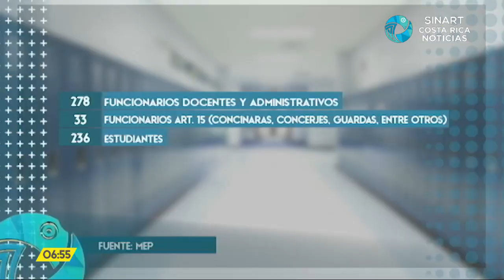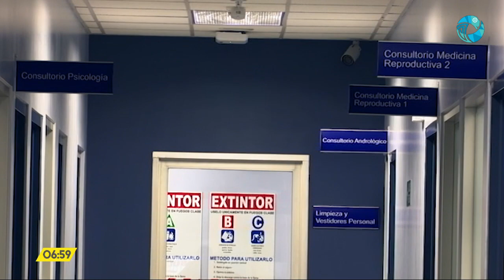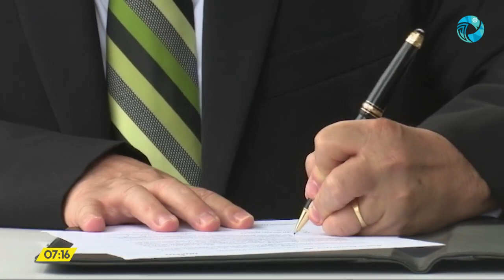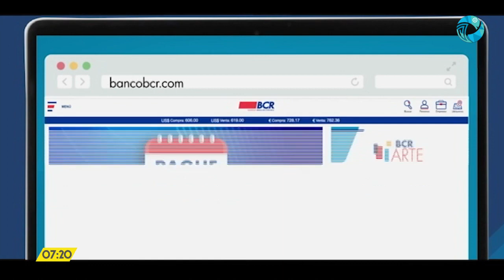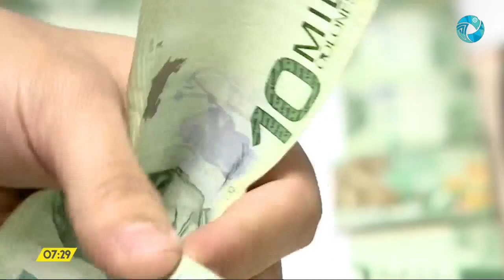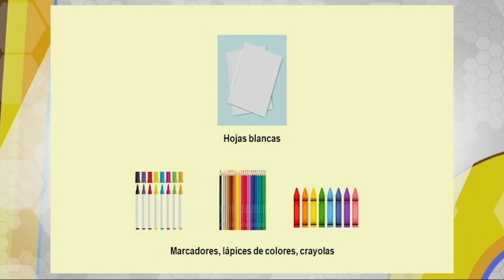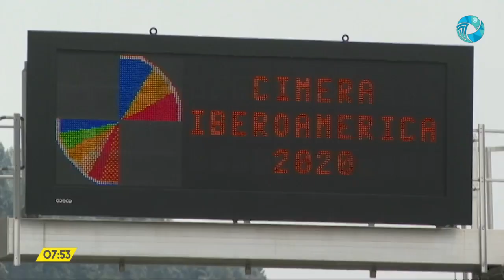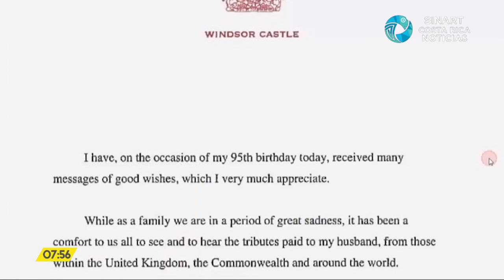Costa Rica Noticias - Resumen 24 horas de noticias 22 de abril del 2021